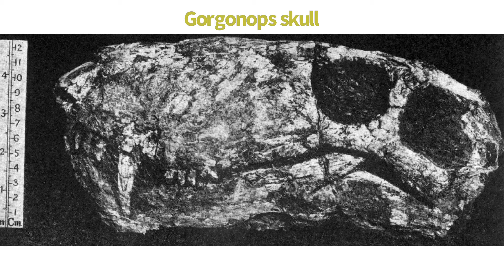Dinosaur Face Off DakotaRaptor vs Gorgonops